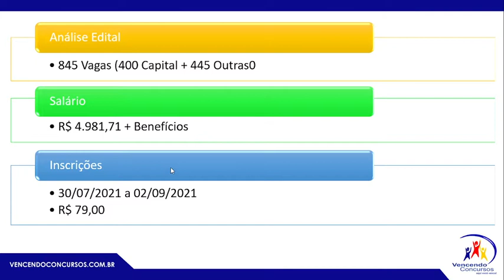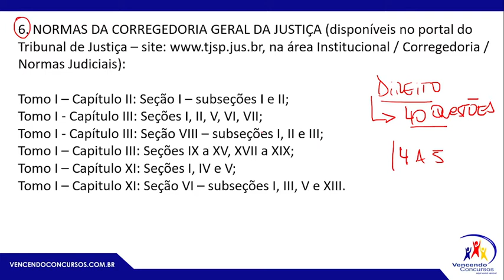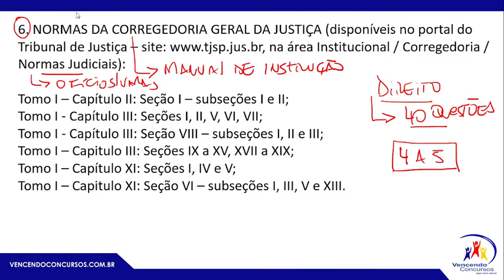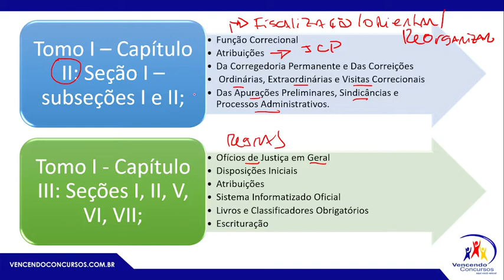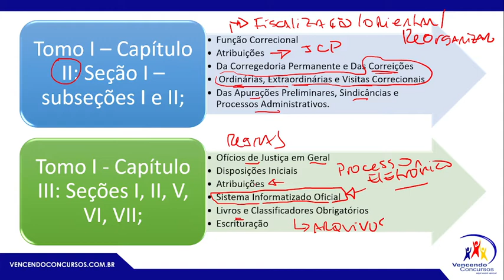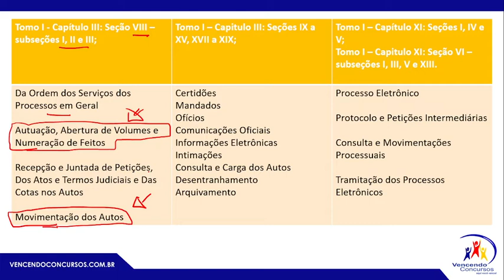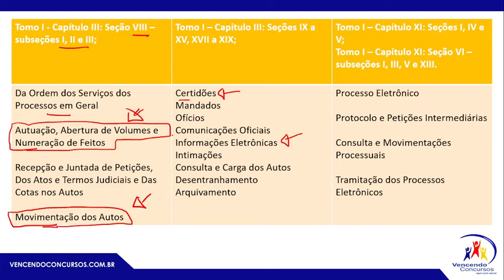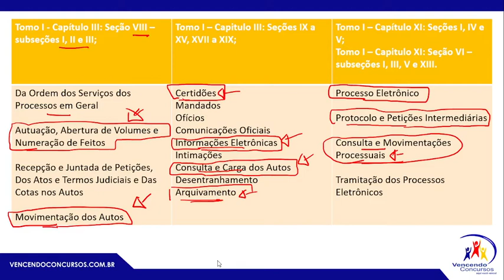Concurso TJ SP - Escrevente Técnico Judiciário - Análise Normas Corregedoria - Prof. Cristiano Silva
Concurso TJ SP - Escrevente Técnico Judiciário - Análise Normas Corregedoria - Prof. Cristiano Silva | Adquira o curso online completo, clica no

vencendoconcursos,concursopublico,cursosonline,rumoaaprovacao,queropassaremconcurso,assinantevencendoconcursos,concursotjsp,concursotjsp2021,concursoescreventetjsp,concursoescreventetjsp2021

vencendoconcursos,concursopublico,cursosonline,rumoaaprovacao,queropassaremconcurso,assinantevencendoconcursos